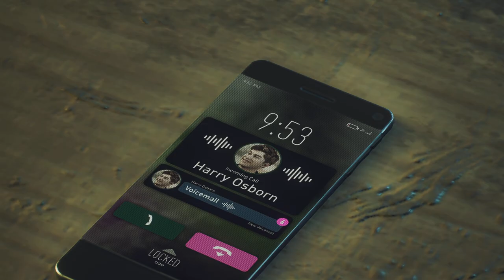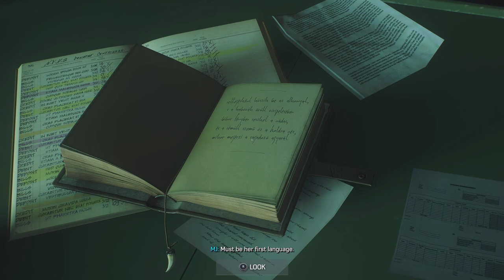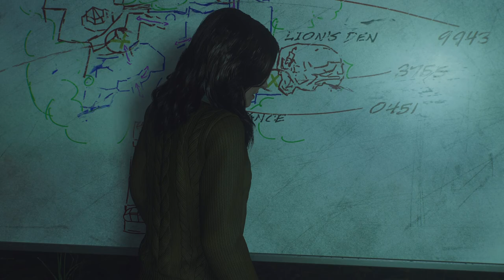Marvel's Spider-Man 2_20240409094053